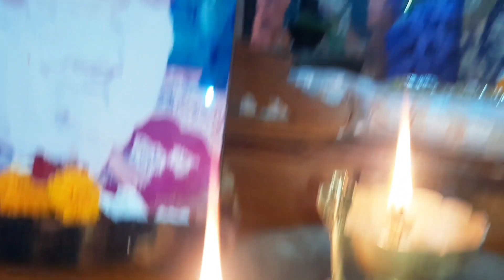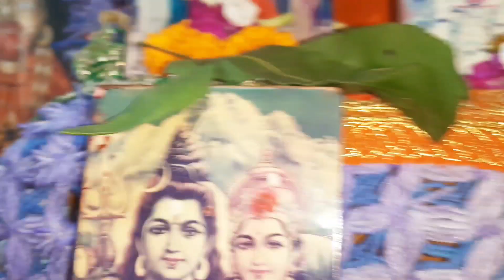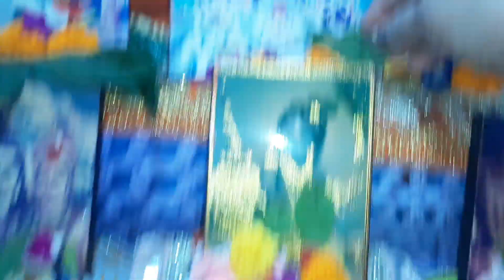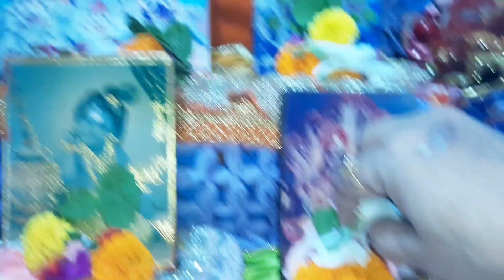(কার্তিক) দামোদর মাসে দীপদান ভগবানের কাছে কি ভাবে করবেন Damodar kartik maas dip daan